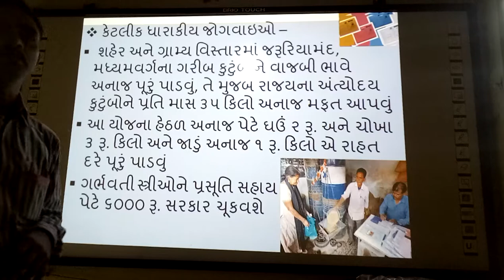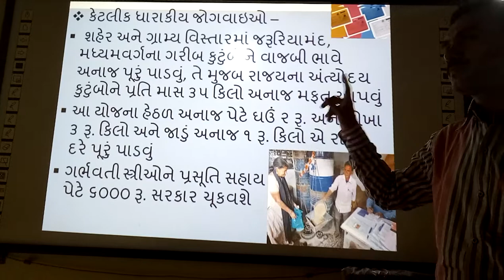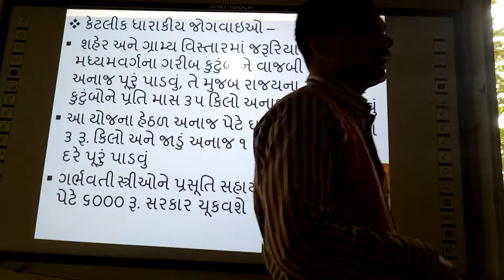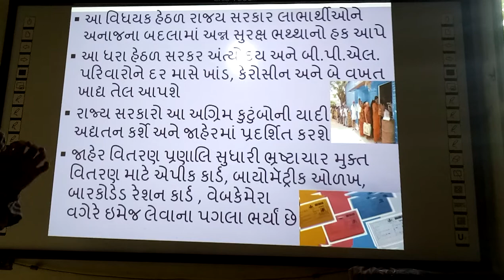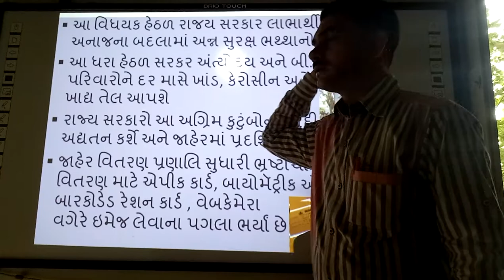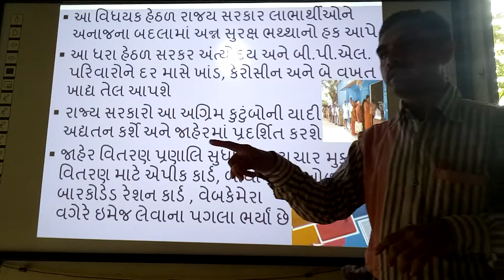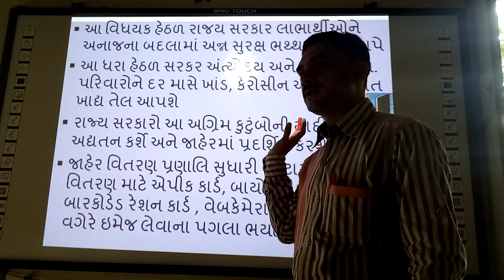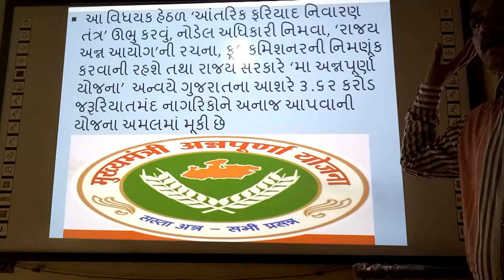Rashtriy Aann Salamati yojana ni dharakiy Jogvayo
smart india, | suresh dhoriya, | Rashtriy Aann Salamati yojana ni dharakiy Jogvayo, | social science, | samajik vigyan, | RTF, | RTF ni dharakiy jogvayo, | Rashtriya ann salamati kaydani jogvayo, | National Food Securities Act ni jogvayo, | you tube, | Education, | technology, | animation, | short note, | social science, | videos, | Information,